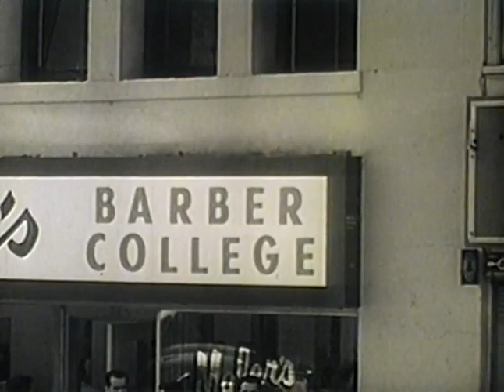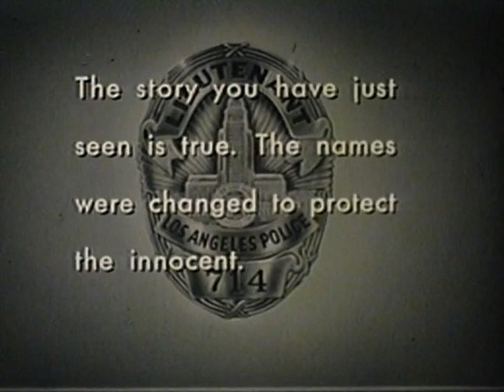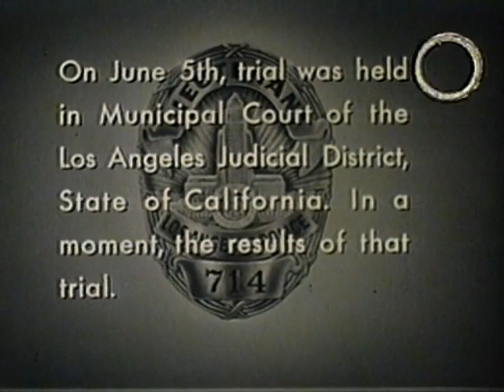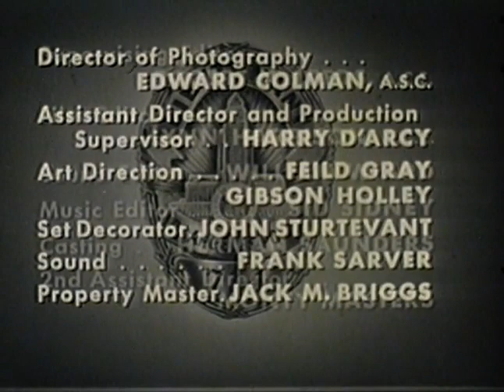Dragnet S8E04 - The Big Oskar (10/14/58)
The detectives take a report of valuables stolen from the home of a somewhat eccentric old lady. They begin to suspect something is amiss when she starts talking about how she gets the "scoop" on crimes by being the first to report them to the local newspaper.